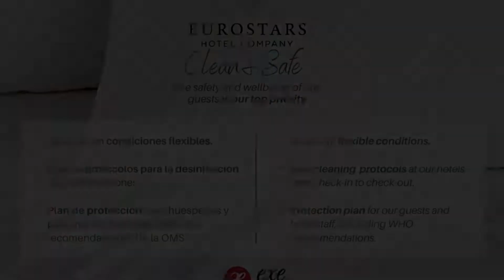Exe Plaza Delicias, Zaragoza, Spain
About Property:
You're eligible for a Genius discount at Exe Plaza Delicias! To save at this property, all you have to do is sign in.
Exe Plaza Delicias is located opposite the Zaragoza-Delicias AVE high-speed train station, 3 km from the city’s historic centre. Free WiFi is available throughout the hotel.
The stylish rooms at Exe Plaza Delicias are air conditioned and come with a flat-screen TV with satellite channels. A pillow menu is also available.
The restaurant-cafeteria...
Property Type: Hotel
Address: Los Fayos, 11, Delicias, 50017 Zaragoza, Spain
Searching For
1. Exe Plaza Delicias - Zaragoza - Spain
2. Exe Plaza Delicias - Zaragoza - Spain Address
3. Exe Plaza Delicias - Zaragoza - Spain Rooms
4. Exe Plaza Delicias - Zaragoza - Spain Amenities
5. Exe Plaza Delicias - Zaragoza - Spain Offers and Deals
Audio Credit:
Track Title: Blank Slate
Artist: VYEN